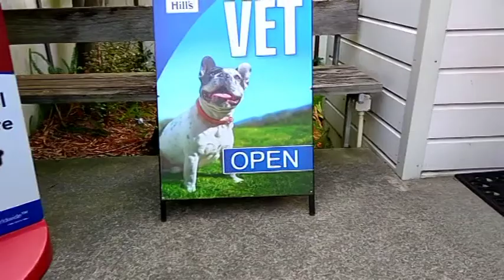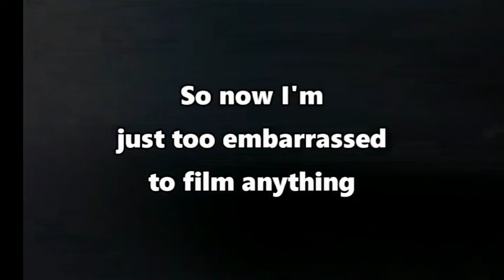Dogs Embarrass Owner At Vet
It's time for Poppy and Dougal to have their annual health check and vaccinations - and they're not happy about it. They certainly let everyone know their displeasure at the situation.